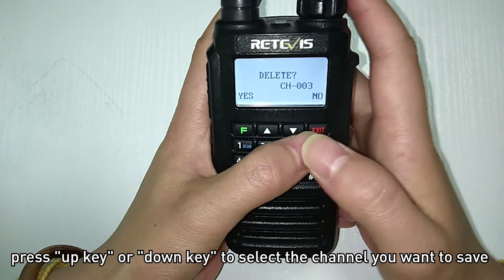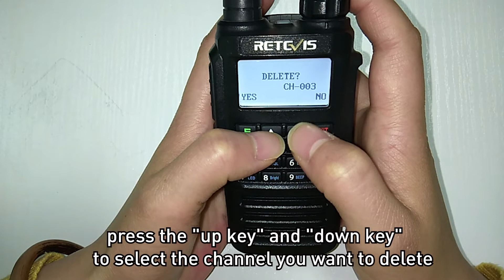How to save and delete channels of RT87 radio?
Retevis RT87 watereproof business radio, ip67 watereproof rating, dual band,  with 128 channels and connect repeaters, the vedio mainly talk about how to save  and delete channels of RT87 radio.